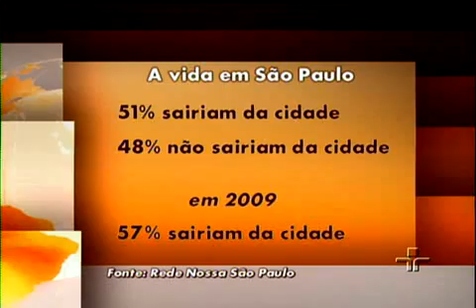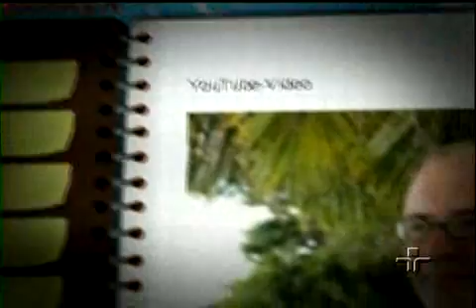Jornal da Cultura 19/01/2011 - 2º Bloco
Veja, na íntegra, o segundo bloco do Jornal da Cultura desta quarta-feira.